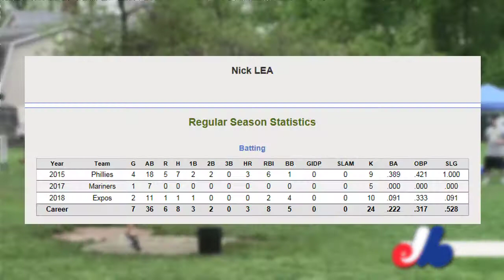Palisades WBL 2018 Spring Power Rankings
With all the incredible talent on display right now in the Palisades WBL, it seemed only fitting to do an early season power rankings list.  What are your thoughts on these teams or the ones I didn't mention?  Tell me below!!

Palisades WBL!

Hello there, my name is Ben – baseball player in spring but full time wiffle enthusiast.

Get out there and play some wiff!!